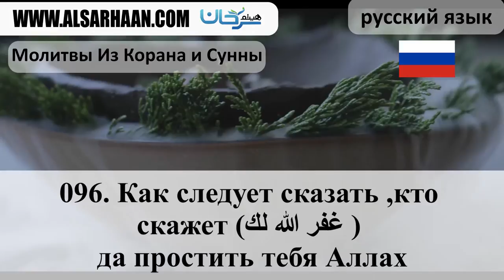096 Как следует сказать ,кто